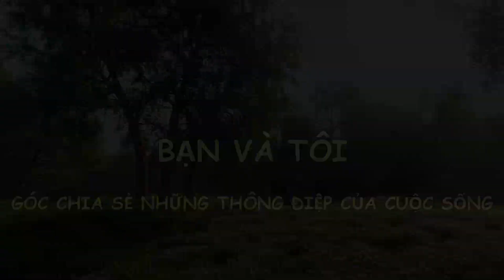Sài Gòn Mùa Hoa Dầu Bay - Bạn Và Tôi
Sài Gòn Mùa Hoa Dầu Bay là bài đọc tản mạn vẻ đẹp của vũ điệu hoa dầu, nét đẹp đặc sản của sài gòn.
Sao Đen, Dầu Rái, Chò Nâu… là loại cây thuộc họ Dầu, thân gỗ, cho bóng mát. Hoa Dầu thường nở vào tháng 11 và 12, mọc thành chùm, màu trắng, có mùi thơm nhẹ. Khi hoa tàn, hai thùy của đài hoa cùng lớn lên thành trái có hai cánh phủ lông mịn. Lúc còn non, trái Dầu có màu xanh nhạt, khi chín có màu vàng nâu. Cuối tháng 4 đầu tháng 5, trái Dầu bắt đầu chín, khô, gặp gió sẽ tung rơi khắp đường phố ngõ xóm. Những trái Dầu nâu xoay tít trong gió báo hiệu mùa hè đến, tháng 5 về với bao ký ức của tuổi thơ, tuổi học trò, tuổi yêu…
✔️Voice: Hải Quân
✔️ bạn và tôi là kênh đọc truyện và chia sẻ kiến thức về những mẹo, thủ thuật hay trong cuộc sống, những câu chuyện ý nghĩa, Lịch Sử Việt Nam , truyền thuyết và những câu truyện cười vui vẻ, những địa danh du lịch nổi tiếng.
✔️ bạn và tôi là Góc Chia Sẻ Những Thông Điệp Trong Cuộc Sống, kết nối bạn bè trong và ngoài nước.
✔️ bạn và tôi là những Video thú vị và bổ ích, nếu mọi người thấy những Video mang lại niềm vui trong cuộc sống, đừng ngần ngại tặng 1 Like và nhấn Subscribe Đăng Ký kênh để cùng xuyên suốt những hành trình với Bạn và tôi nhé!